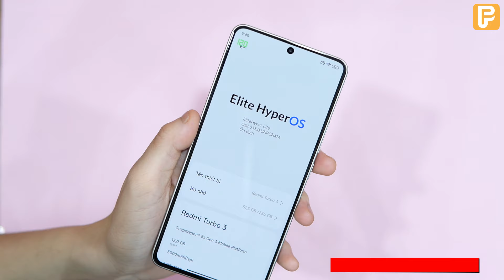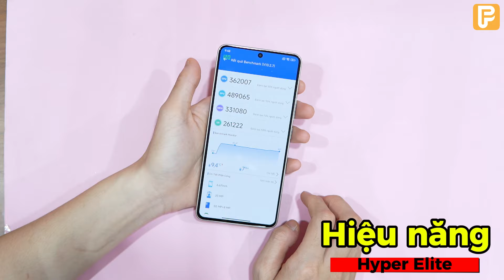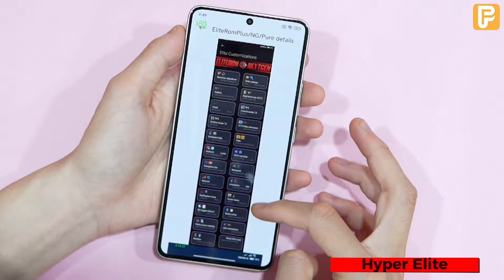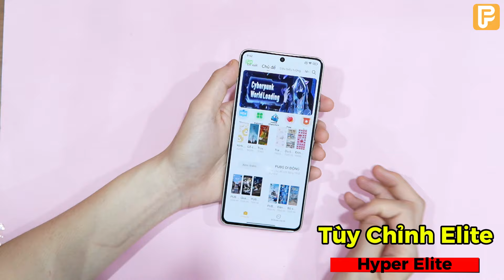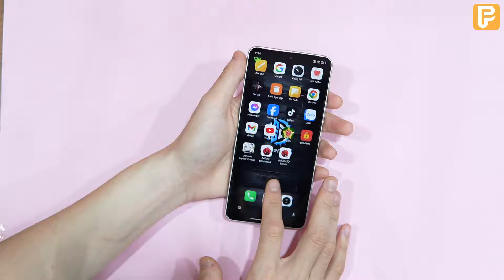Đánh Giá Rom Hyper Elite - RedmiTurbo 3 - Tính năng Độc Quyền Elite!!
0:00 Shopee của Pap Công Nghệ
0:19 Trên Tay Redmi Turbo 3 Rom Elite
1:03 Đánh giá Redmi Turbo 3 Rom Elite

Điện thoại giá ngon Bh 3 tháng 1 đổi 1  cho ae đây:

-Pin Sạc Dự Phòng Cyberpunk 66W 20.000mAh Đo Công Suất Dòng Sạc
-Pin Sạc Dự Phòng Cyberpunk 66W 10.000mAh Đo Công Suất Dòng Sạc
-Quạt Tản Nhiệt Điện Thoại Sò Lạnh MEMO DLA2, DLA3, DLA5, DLA6, DLA7
-Quạt Tản Nhiệt Điện Thoại Sò Lạnh MEMO DL05, DL10, DL12, DL16